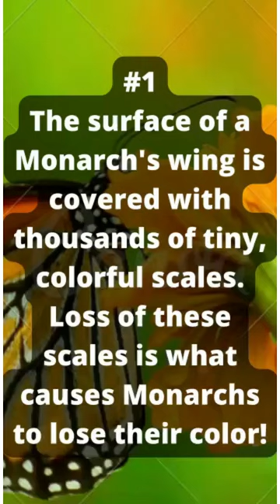Fascinating facts about the monarch butterfly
The monarch butterfly, also known simply as the monarch, is a milkweed butterfly in the Nymphalidae family. Other regional names include milkweed, common tiger, wanderer, and black-veined brown.